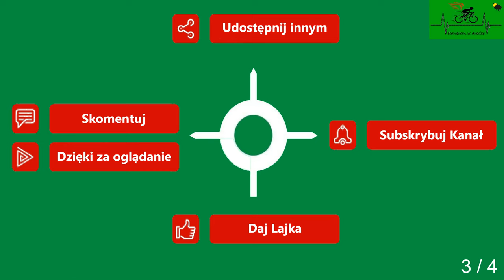Zapolice Sadlenko cz. 3 droga powiatowa wiosna